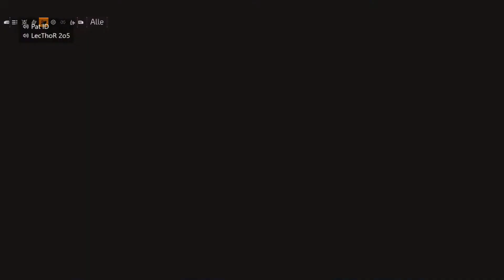The DIvision 2 #05 ... XBOX Let's Play Gameplay Deutsch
Gespielt auf meiner Xbox One X !

Falls Euch das Video gefallen hat dann folgt Mir doch einfach und verpasst kein weiteres :-)

Recording Equipment:
Asus ROG + Behringer Xenyx Q502 + Maranz MPM-1000